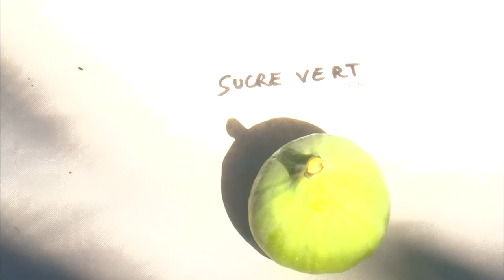Les figues : fruits d'été dans nos assiettes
La figue est un faux-fruit. Avant d'être un fruit, elle est une inflorescence constituée de centaines de minuscules fleurs. La saison de la figue va generalement de fin juin à mi octobre en general (décembre certaines variétés). Il existe plus de 300 variétés de figues
 Réalisateur : Chloée Alexandre